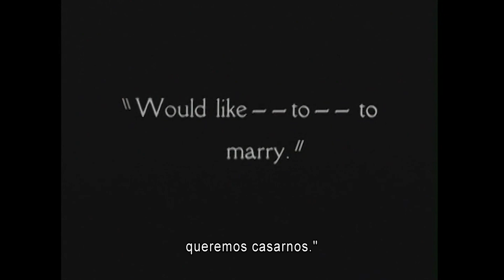CLIP Body and Soul/En cuerpo y alma (Sección historias afroamericanas) - FCAT 2019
Director: Oscar Micheaux
Género: Ficción
País: Estados Unidos
Año: 1924
Want create site? Find Free WordPress Themes and plugins.
Características: 80’ | b&n | Muda | Intertítulos en español
Título: En cuerpo y alma | Body and Soul | Corps et Âme

SINOPSIS

Un pueblo en el estado de Georgia a principios del siglo XX. La reputación sin par del reverendo Jenkins hace que se le admire profundamente. Su rebaño, dócil y confiado, sigue sus consejos al pie de la letra sin hacerse preguntas. En realidad, Jenkins es un hombre malvado y corrupto, un auténtico canalla, pero nadie sospecha de él. Un buen día decide seducir a la joven y encantadora Isabelle, pero su hermano gemelo también está enamorado de ella.

SYNOPSIS

A village in Georgia, at the beginning of the 20th century. Reverend Jenkins has an unrivalled reputation for which he is widely regarded. His flock, docile and trusting, follows his recommendations to the letter, without asking questions. In actual fact, Jenkins is a vile, corrupt man, a true crook. None of his fellow citizens suspect the sad truth. One day, he decides to seduce the young and charming Isabelle, whose own twin brother Sylvester is smitten with her…

SYNOPSIS

Un village de Géorgie, au début du siècle. Le révérend Jenkins jouit d’une réputation sans faille, qui lui vaut l’estime de tous. Ses ouailles, dociles et confiantes, suivent ses recommandations à la lettre, sans se poser de questions. En fait, Jenkins est un être vil, corrompu, en plus d’un authentique escroc. Aucun de ses concitoyens ne soupçonne la triste vérité. Un jour, il se met en tête de séduire la jeune et charmante Isabelle, dont son propre frère jumeau Sylvester est épris…

Ficha técnica:

Producción | Micheaux Films
Guion | Oscar Micheaux
Intérpretes |  Paul Robeson, Marshall Rogers, Lawrence Chenault, Chester A. Alexander, Walter Cornick, Lilian Johnson, Mercedes Gilbert, Julia Theresa Russel, Tom Fletcher